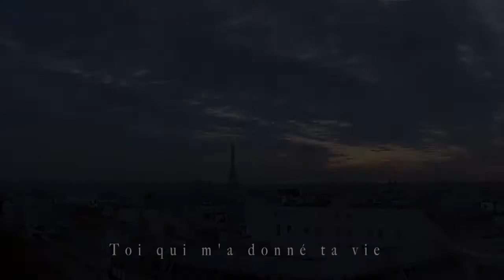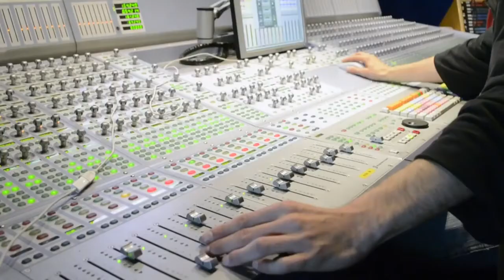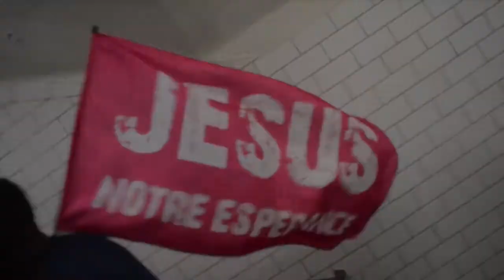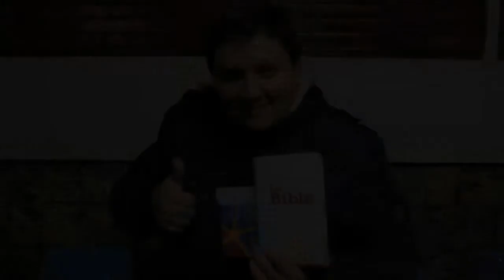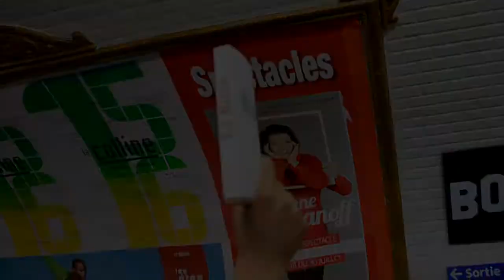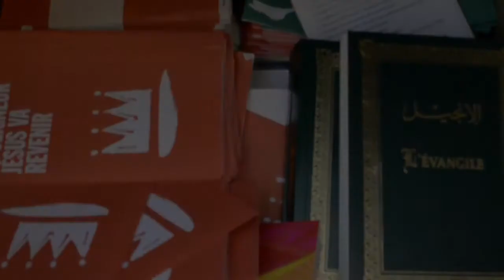Français | Je n'ai pas honte de l'Évangile | 2015 - 2016